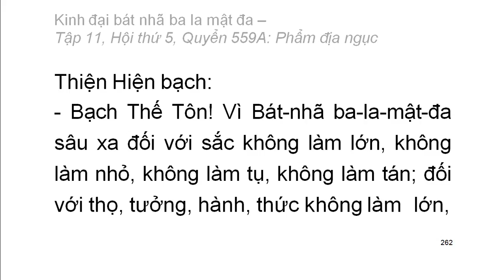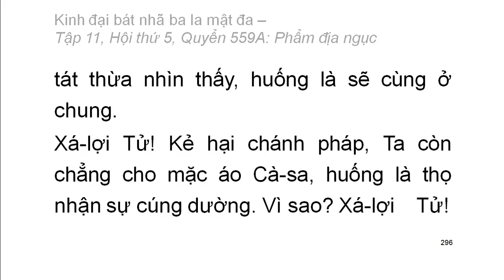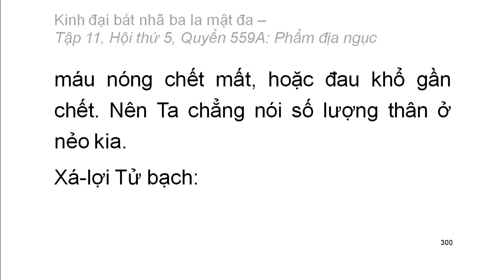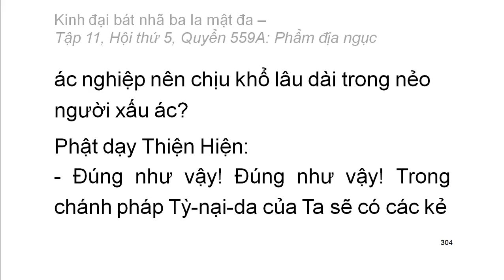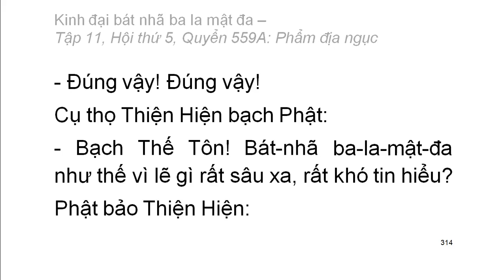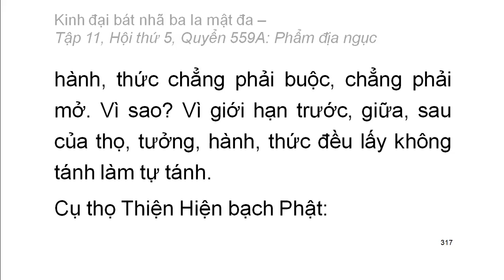Quyển .../600: Kinh đại bát nhã ba la mật đa (tiếp)